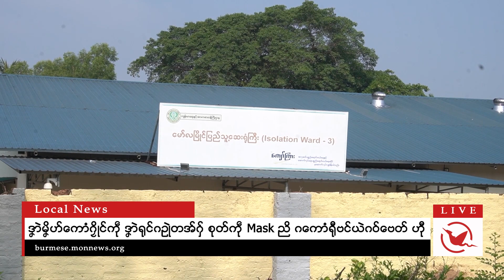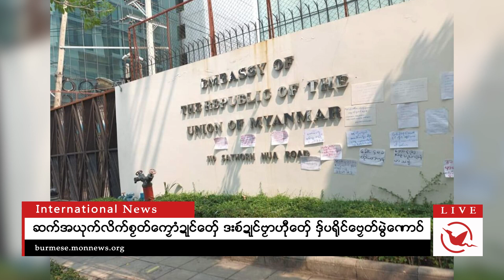ဂိတုဂျုလာင် ၊ ၆ ၊ သၞာံ ၂၀၂၂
ဒုင်တၠုင်ဏာအစဳဇန်ပ္တိုန်ထ္ၜးပရိုင်လၟေင်တ္ၚဲ နူကဵုဌာန်ပရိုင်မန်ရအဴ။

■သွက်ဂွံထိင်ဒဝ် ပွဳပွိူဂြိုပ်သဘာဝဂးတုဲ သၟတ်မန်ဍုင်ဇိုင်ကျာ်ဂမၠိုင် တဵုကၠုင်တၞံဆု

■ဂကောံရပ်လွဟ်ကောန်ဍုင်အရေင် (၇) ဂကောံ ဆဵုဂဗလဝ်ကဵု ညးစၞးကလုတ်တၟေင်အာသဳယာန်

■ဒၞာဲမၞိဟ်ကောံဂၠိုင်ကဵု ဒၞာဲရုၚ်ဂဥုဲတအ်ဂှ် စုတ်ကဵု Mask ညိ ဂကောံရီုဗင်ယဲဂဝ်ဗေတ် ဟီု

■ဆက်အယုက်လိက်စၟတ်ကၠောံဍုင်တှ်ေ ဒးစဴဍုင်ဗၟာဟီုတှ်ေ ဒှ်ပရိုင်ဗၠေတ်မွဲဏောဝ်

■ဍုင်သင်ကာပူဂှ် ပရေၚ်ကၠောံထၞာန်ယဲ က္လေင်ဒှ်ကီုလေဝ် ဟွံသ္ကာက်မြဟ်ဗီုတြေံတေံဏီ